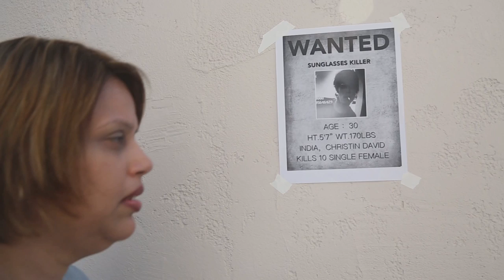Sunglasses Killer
SUNGLASSES KILLER, silent film short written and directed by Abigail Wang. It is a continuity film in the genre of horror/suspense.